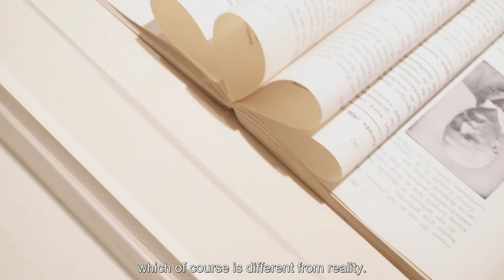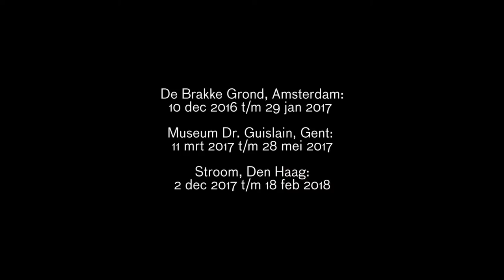Jan Rosseel over zijn expositie 'Back-up' in de Brakke Grond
Hoe wordt ons collectieve geheugen gevormd? Welke rol spelen media, psyche en politiek hierin? In dit videoportret van Jan Rosseel kijken we terug op zijn expositie 'Back-up', die van 10 december 2016 tot en met 29 januari 2017 in de Brakke Grond te zien was. Rosseel legt in dit eerste deel bloot hoe media op manipulatieve wijze worden ingezet om waarheden te scheppen.

Het tweede deel van het drieluik tentoonstellingen is van 11 maart tot en met 28 mei 2017 in Museum Dr. Guislain in Gent te zien. Het derde deel staat van 2 december 2017 t/m 18 februari 2018 in Stroom Den Haag.

Video door: Xena Maria Evers